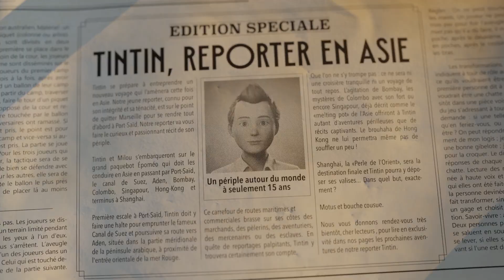Tintin Reporter, Les Cigares du Pharaon - Gameplay Trailer (2023.10.25)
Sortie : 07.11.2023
Plateforme : PS4, PS5, Xbox Series, Switch, PC
Dev : Pendulo Studios
Edit : Microids